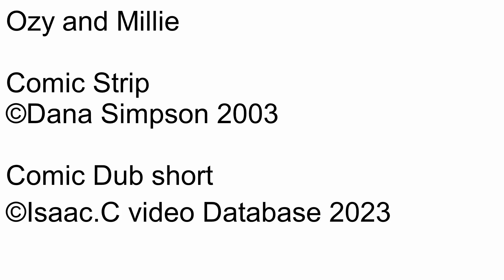Ozy and millie Comic dub Short Ep1227 Igor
Number: 1227
Name: Igor
Date this comic strip was created: March 10, 2003
Rated: 4+